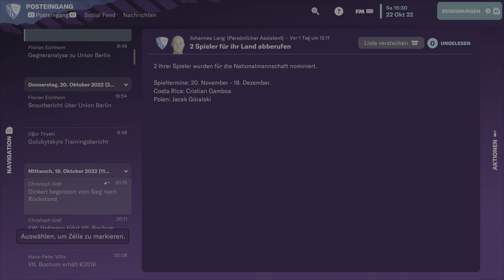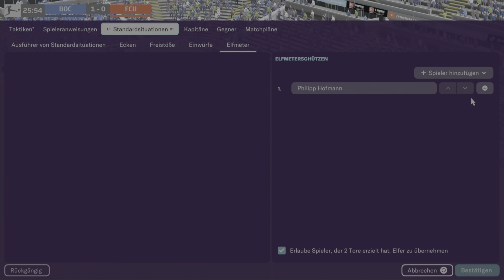Football Manager 2023 | #13- Bundesliga 11.Spieltag vs Union Berlin ( Deutsch Let's Play PS5 )